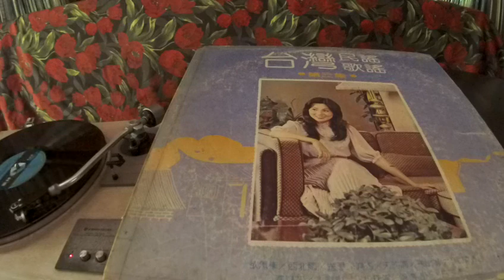鳳飛飛 Feng Fei Fei -- a1 欲怎樣